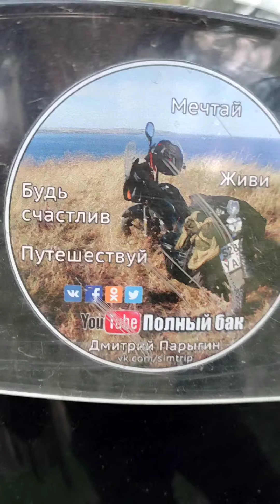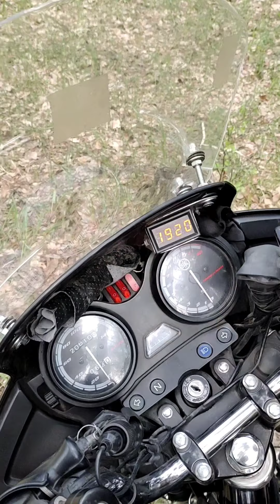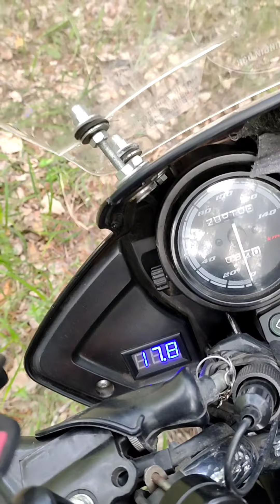ВЛОМЫ МОТОФЕСТИВАЛЬ 2022 НА ПРИРОДЕ ОТДЫХАЕМ